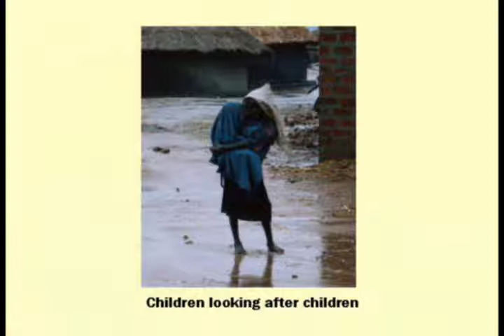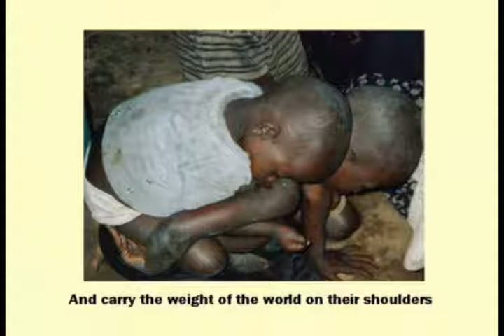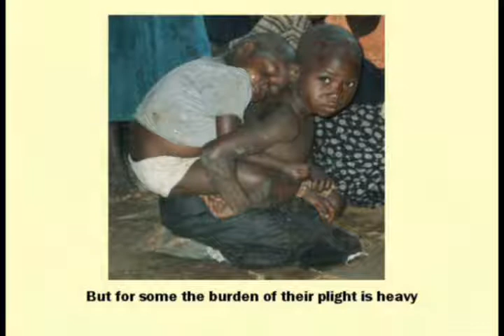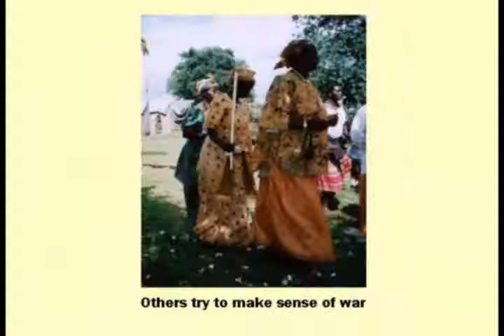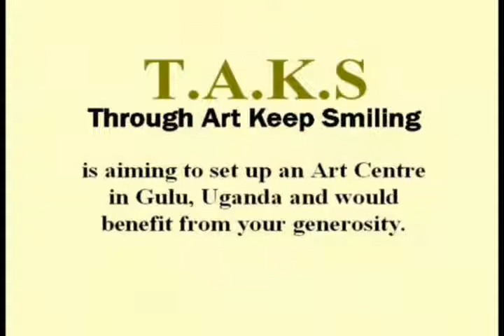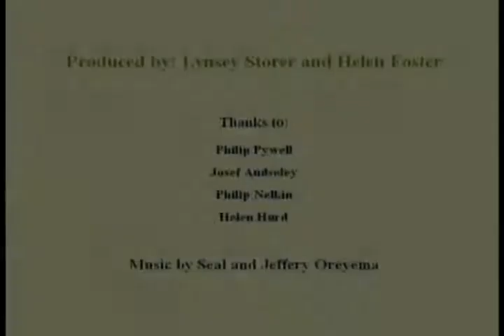Lynsey Storer, David Odwar and Helen Foster - TAKS Art Centre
2004, Gulu - Northern Uganda, the Lords Resistance Army are sweeping through the population. They are abducting and murdering. Lynsey Storer, Helen Foster and David Odwar started a project to raise money to create an Arts Centre for the rehabilitation of the people.
Today the Art Centre is still running thanks to the tireless work of the founder David Odwar and the fundraiser and long-term supporter Lynsey Storer.